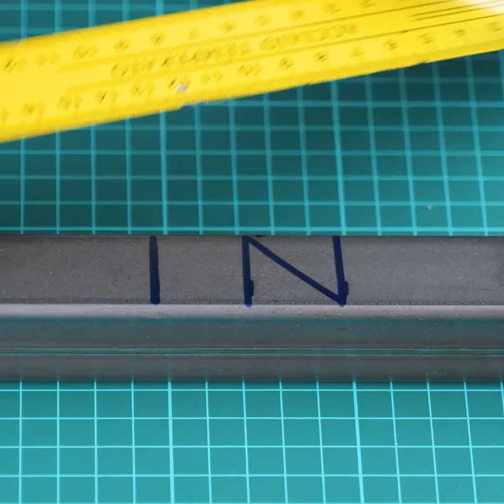AMAZING METAL HACKS || Strong Fasteners, Wood and Metal Connections, DIY Repair Tools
Timestamps:
0:08 Wide hole hack
1:47 Crane
4:14 Tool for springs
6:49 Pipes connection
9:24 Triangle connection